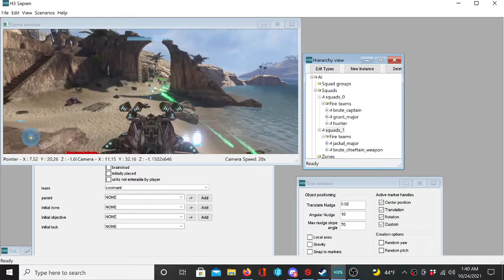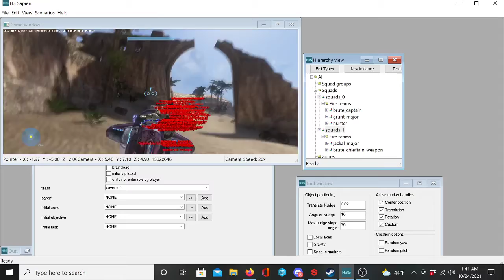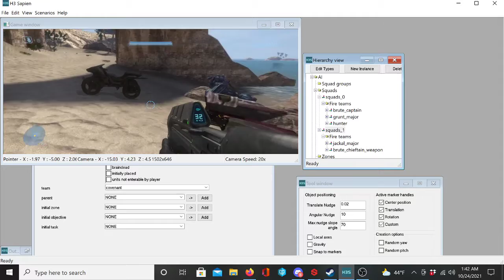halo 3 raid on zanzibar wip